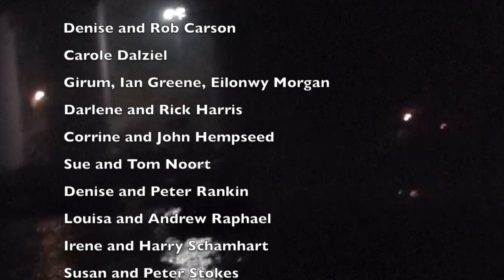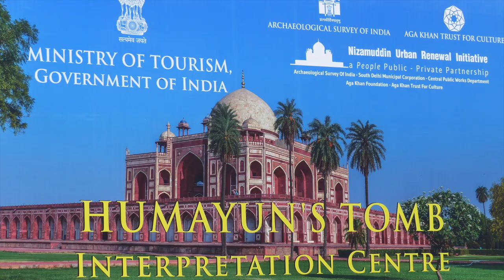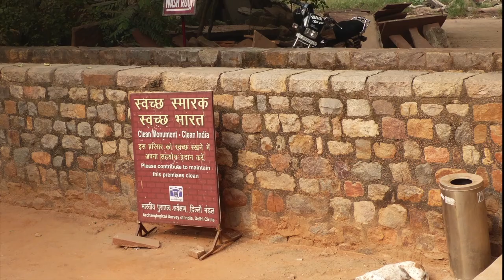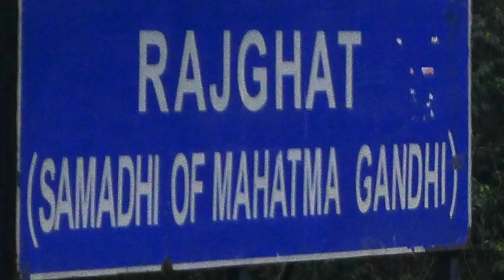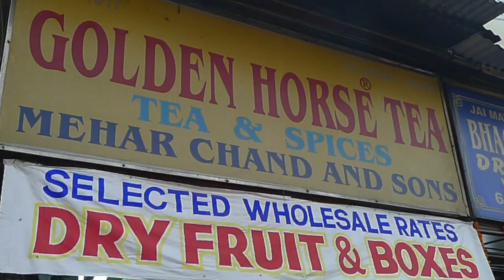India Nov - Dec 2015 Part 1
This video is about India Nov - Dec 2015 Part 1